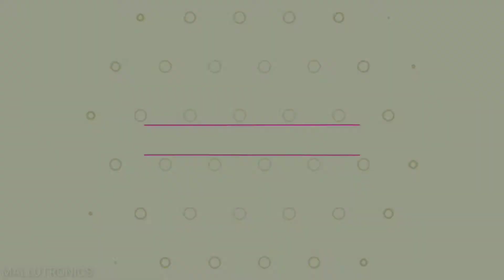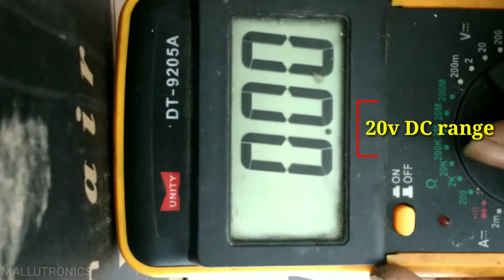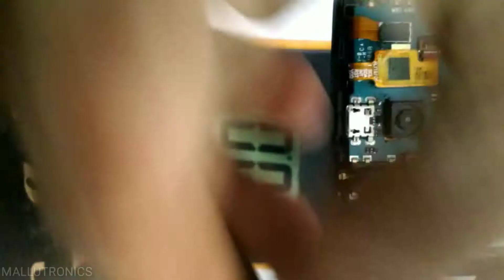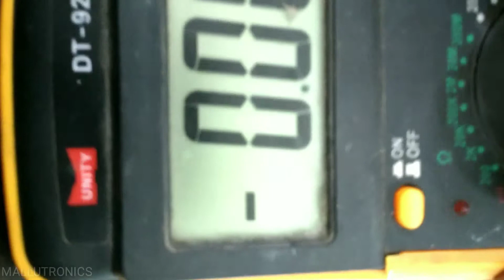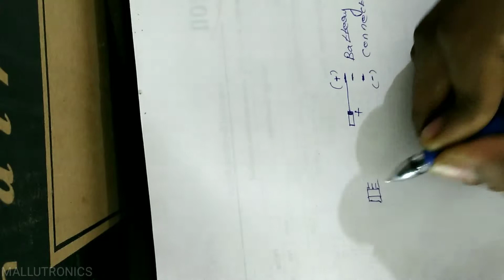How to repair fake charging complaint in mobile?? ഒരു ചാർജിങ് കംപ്ലയിന്റ് ആയ ഫോൺ എങ്ങനെ ശെരിയാക്കാം?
Repair any branded mobile fake charging issue using IN4148 diode.